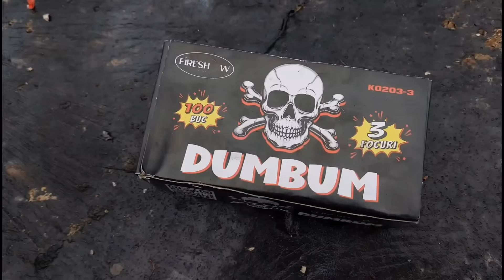SUPER COMPILATIE PETARDE SI ARTIFICII DE 1 DECEMBRIE 🇷🇴 2024 - 2025 LA MULTI ANI ROMÂNIA !!!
This video should be viewed as a new scientific discovery and is solely intended to educate people about its dangers! It cannot be imitated in any way! Additionally, I am licensed and have taken a year-round buy/handle and burn course legally. It is emphasized again that it is exclusively FIREWORKS!